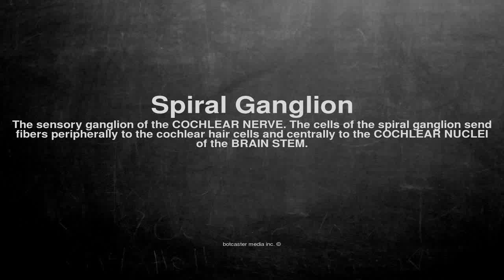Medical vocabulary: What does Spiral Ganglion mean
What does Spiral Ganglion mean in English?